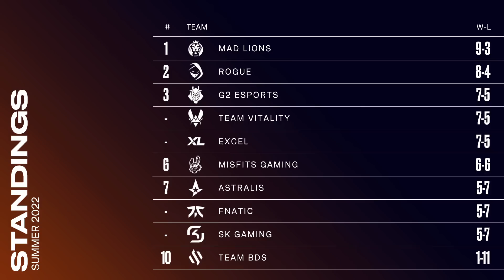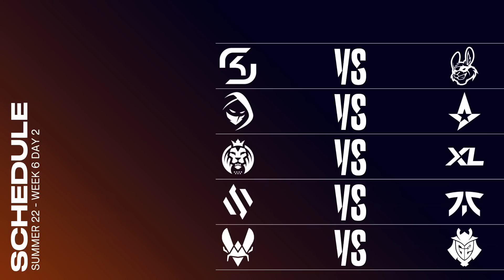Post Game Lobby - Week 6 Day 1 (Summer 2022)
Post Game Lobby of the week 6 day 1 games at LEC with Machine, Nisqy and Caedrel.